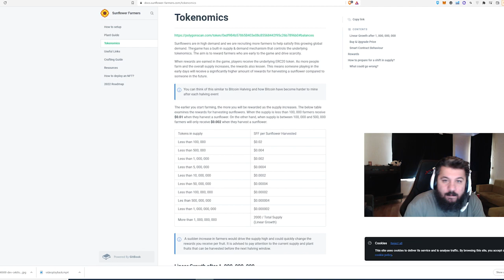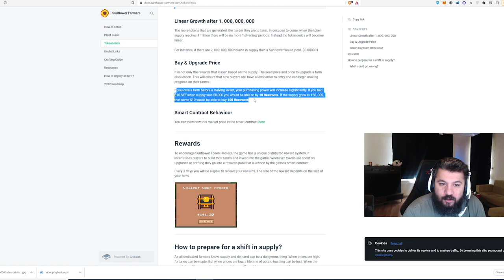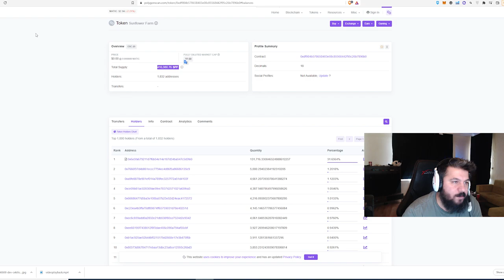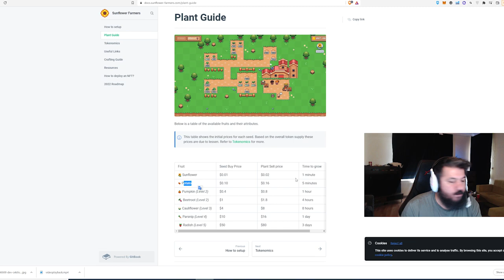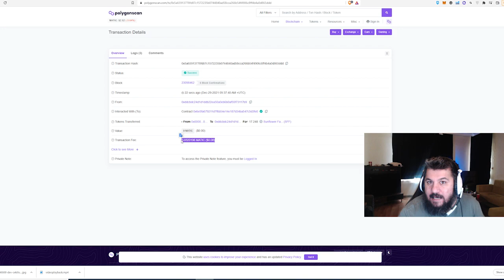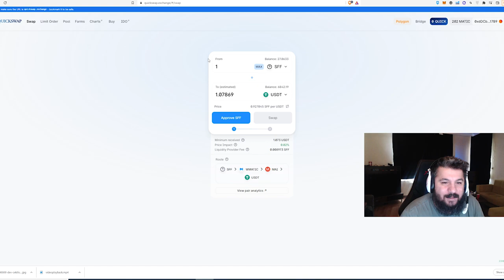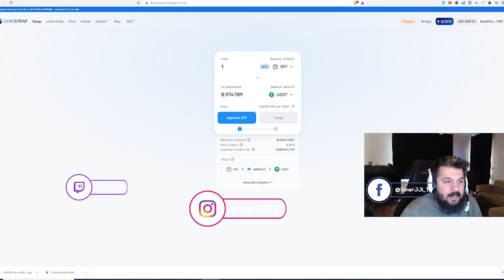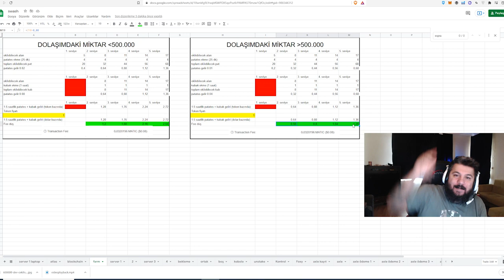Günde 30$ Kazandıran YENİ NFT OYUNU SUNFLOWER FARMERS - Oyundan Para Kazan - P2E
Yeni oyun araştırmalarım sonucunda yeni bir oyun buldum: SUNFLOWER FARMERS

Bu videoda SUNFLOWER FARMERS başlarken yapmanız gerekenleri, oyunu nasıl oynamanız gerektiği, ne kadar maliyet olacağı ve ne kadar kazanabileceğiniz gibi tüm konuları inceledim.

Bu kontratı eklemeniz gerekiyor:
0xdf9B4b57865B403e08c85568442f95c26b7896b0

29 Aralık 2021 SUNFLOWER FARMERS genel bakış:

Başlangıç Maliyeti: Çok Düşük*
Oynanış Zorluğu:  Kolay*
Oynanış İçin Gereken Süre: Değişken ***
Kazanç Miktarı: ??
Risk: Az

* 0.1 Matic bugünkü kur ile yaklaşık olarak 30 cent e denk gelmektedir.
** Save ve supply sistemine dikkat etmeniz gerekiyor.
*** Ne kadar ekmek o kadar köfte :) Dilerseniz saat başı ilgilenip max kazanır ya da 8 saatlik dikip daha az kazanırsınız.
Kazanç miktarı şu anda güzel gözükse bile halving sonrasında ne olacak bilmiyorum. Umarım sistem güzel işler ve güzel kazanç bırakır.
Başlangıç maliyeti düşük olduğu için risk az yazdım. Yine de risk var arkadaşlar :)

1. Katıl butonu ile aramıza katılarak da destek olabilirsin.

BNB/BSC: 0xdDCbdc24D1D1ddb22EA50a0EB6B0Af55f73117B9
ETH/ERC20: 0xdDCbdc24D1D1ddb22EA50a0EB6B0Af55f73117B9
WAX: 3.hqy.wam

2. Eğer videomu da beğendiyseniz veya verdiğim bilgiler bir şekilde işinize yaradıysa videomu beğenerek kanalımın büyümesine yardımcı olabilirsin ve hemen hemen her gün ürettiğim içeriklerin devam etmesini için abone olarak bildirimleri açabilirsiniz.